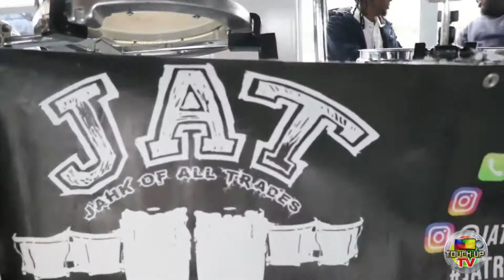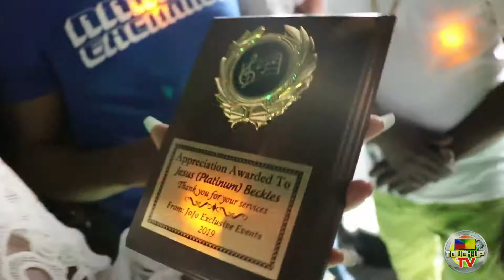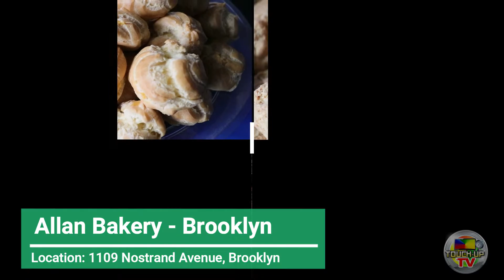20 YRS. ANNIV / JOJO EXCLUSIVE / 💙 TOUCH OF BLUE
JOJO EXCLUSIVE

💙 ITS ALMOST HERE

*⚓VOYA ⚓*

MY *B'DAY BOATRIDE CELEBRATION

🛥️ 20 YRS. ANNIV.
D' ORIGINAL BREAKFAST
BOAT RIDE

TOUCH-UP TV DIGITAL EYE MAKING THINGS HAPPEN.
SOCIAL MEDIA & ONLINE PROMOTIONS EVENTS - BUSINESS & PRODUCTS

PROMOTE YOUR BUSINESS  SOCIAL MEDIA & NETWORKING SPECIAL

   *** LIVE HD VIDEO RECORDING - PROMOTIONS  SERVICES
 INSTAGRAM AD'S - BUSINESS AD'S  - CELL PHONE AD'S - PARTY AD'S
RADIO AD'S -  AUDIO AD'S - WHATSAPP AD'S - GLOBAL ADVERTISING   ***

MORE INFO  ASK FOR  SOCIAL MEDIA SPECIAL